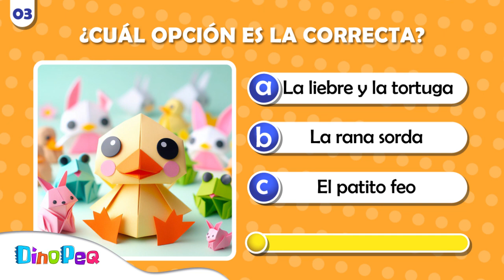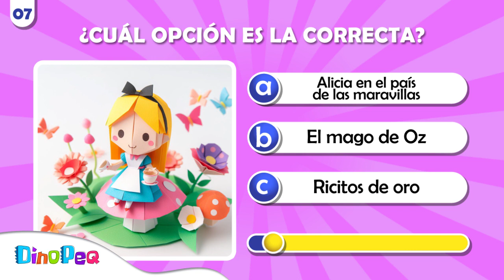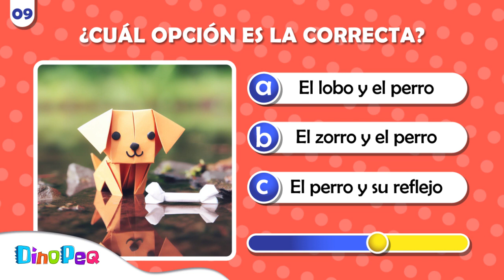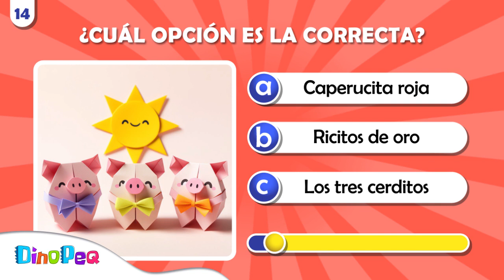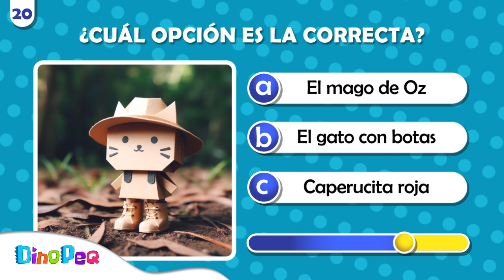¿Qué cuento es? | Reto con opciones | ¿Cuántos cuentos conoces? | DinoPeq 🦖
¿Cuántos cuentos o fábulas conoces? Ponte a prueba con este test de fantasía. Deberás descifrar 20 cuentos, cada uno con 3 opciones de respuesta y pocos segundos para contestar.